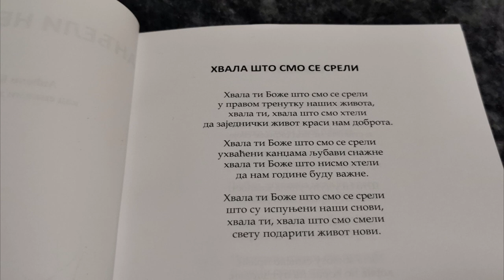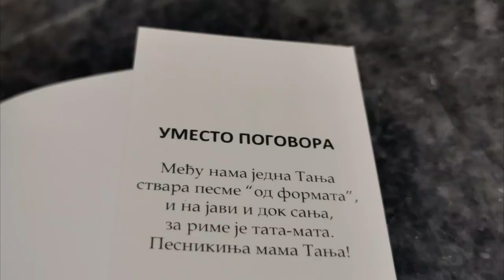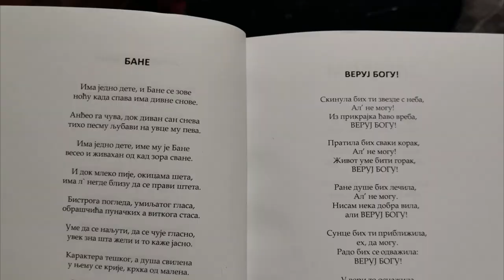KNJIGA ''KADA DUŠA PEVA'' TATJANE PAVIĆEVIĆ